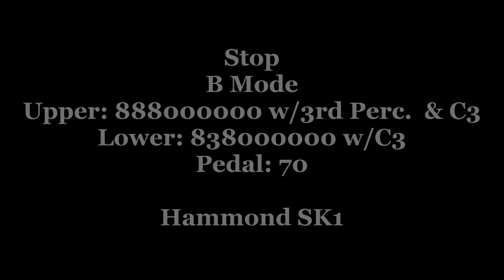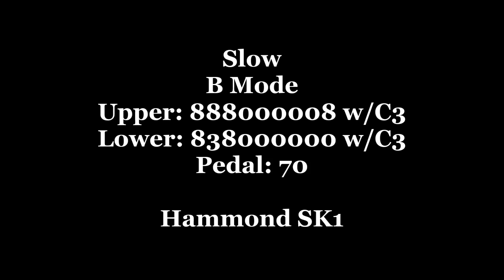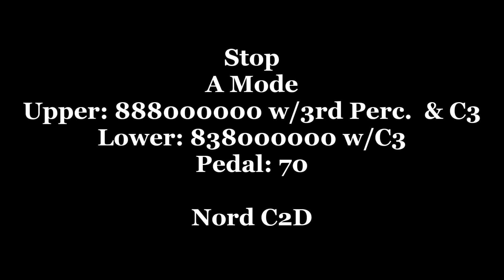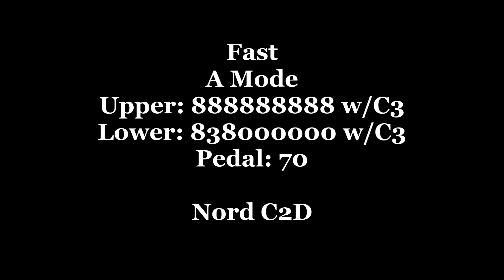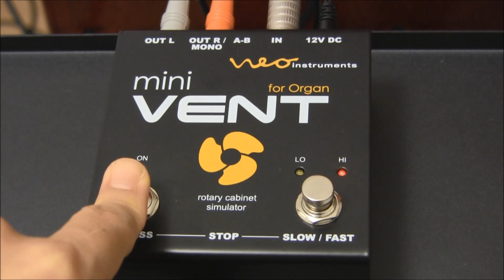Mini Vent for Organ (Neo Instruments)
This is just like the original Ventilator, but it's smaller.

Originally there is no noise on this video. Because of the editing software I used and the sound of the compression by YouTube, you can hear some noise. However, you can get the idea how the Mini Vent for Organ sounds like with the current organ clones such as the SK2 and the C2D.